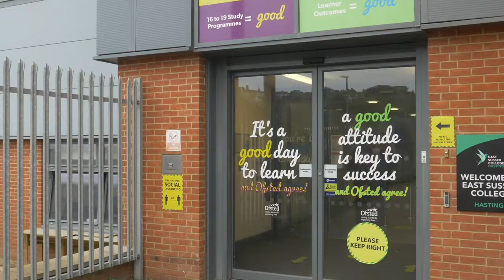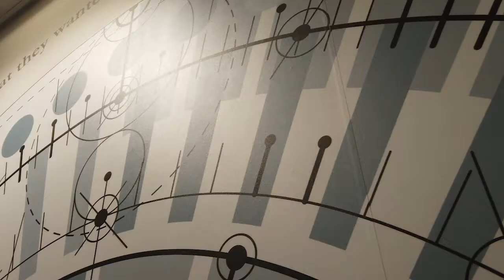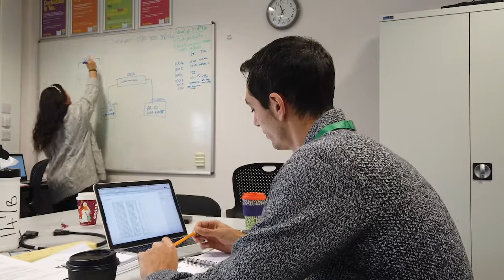Studying Our Computing Degrees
► Meet our course leader, Catherine Lampard. She’ll tell you more about the course, some of the amazing things our former students are doing now, and why you should come and study with us.

You’ll also meet third-year student, Chris, who has returned to finish and top up his degree. He’ll tell you more about the things that make this course so great.